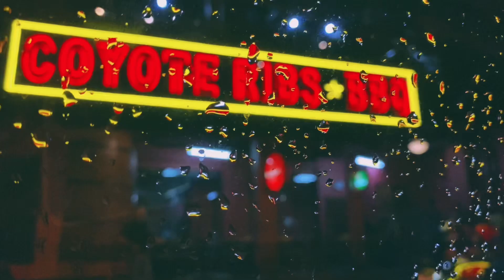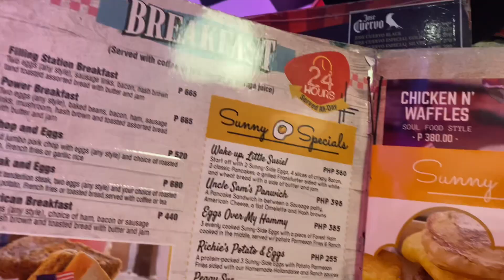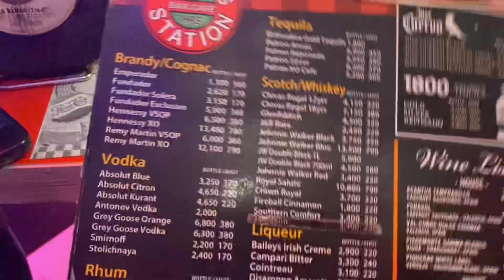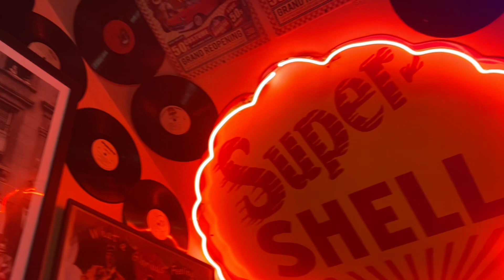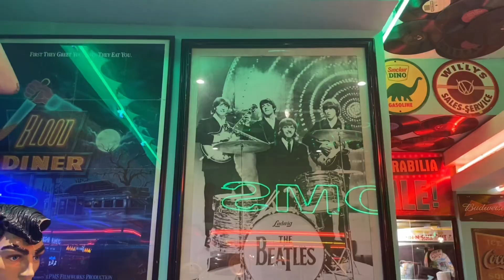FILLING STATION BAR AND CAFE!! | PRICELIST & BUDGET | Good for dates and barkada bonding!!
Filling Station Bar and Cafe experience!!

The place is vv instagrammable! The feeling was so nostalgic even we’re not from the past lol hahaha. This place will make you experience the life in 80’s!! I also included clips of their pricelist, from drinks to meal for your reference. They have plenty of duo and barkada meal. If you want to experience life before 2000, go to this place!

The place is located at 5012 P Burgos, Brgy Poblacion, Makati Metro Manila.

Application used for editing:
CapCut